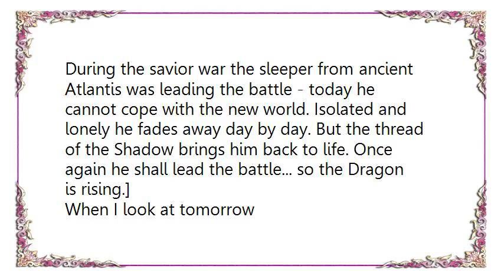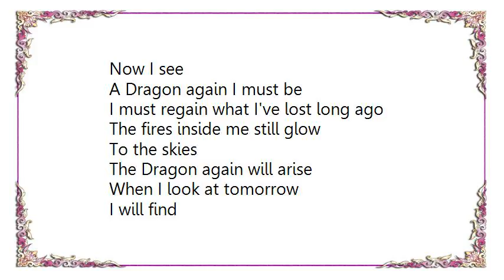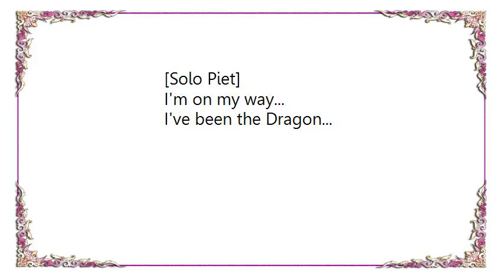Iron Savior - Dragons Rising Lyrics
[Lyrics Iron Savior - Dragons Rising]
During the savior war the sleeper from ancient Atlantis was leading the battle - today he cannot cope with the new world. Isolated and lonely he fades away day by day. But the thread of the Shadow brings him back to life. Once again he shall lead the battle... so the Dragon is rising.]

When I look at tomorrow
Who will I be
What will I find
Seems I'm drowning in sorrow
Everything changes
My life's redefined

Where will I go
What will I see
Seems I'm stuck in this hollow
Stuck in this heep, this heep of debries

Ohh, there's a pain
Deep down inside of me
Ohh, I don't know
What is my destiny

I've been the Dragon and once I've been strong
Look at me what I've become
Now I see
A Dragon again I must be
I must regain what I've lost long ago
The fires inside me still glow
To the skies
The Dragon again will arise

I will find
My own peace of mind
I shall leave all my sorrow
The road to myself I will follow

To meet my destiny
I shall overcome
The pain deep inside of me

I've been the Dragon...

[Solo Piet]

I killed the demons
They haunt me no more
I'm loaded and charged to the core
Unholy poison was
Depraiving my soul
Now I am back in control
Dragon arise!

[Solo Piet]